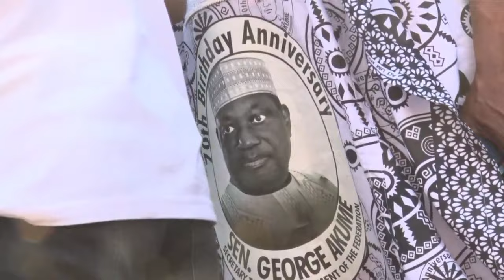SGF SENATOR GEORGE AKUME ARRIVES BENUE STATE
Homecoming Reception in honour of the Secretary to the Government of the Federation, Sen. George Akume, fnim, CON, on Saturday, 23rd December, 2023 in  Benue State.